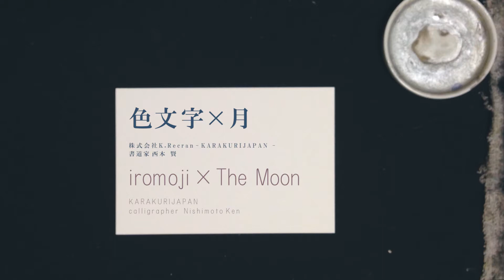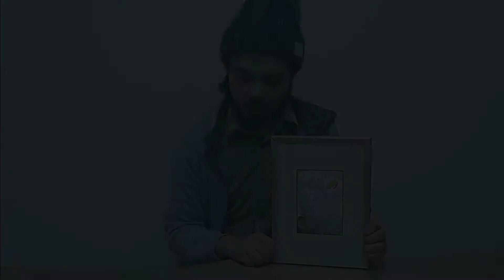Japanese Colored Calligraphy(iromoji) -The Moon（Traditional Japanese culture,日本伝統文化,書道,色文字,月)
Hello, everyone.

色文字講師の西本です。

I’m an instructor of iro­moji (colored calligraphy), Nishimoto.

今回は「月」と書かせていただきました。

At this time, I wrote “tsuki (the moon)”.

月ってきれいですよね。

The moon is beautiful, isn’t it?

真っ暗闇の中、一人ぽつーんとピカーっと輝いている。

It’s shining alone and strongly in complete darkness.

でも本当は太陽の光を受けて反射しているだけっていう話なんですけど、

The truth is that it’s just reflecting the light of the sun,

どうしても僕から見ると月が自分からぐーっと力強く輝いているように見えて仕方ないんで

す。

but for me, it looks as if it were shining strongly by itself.

その力強い感じをここに表現してみました。

So I expressed this strength here.

今回ですね、工夫したポイントが実は一個ありまして、

At this time, there is one point I cogitated.

月を描こうとしたときにやっぱり黄色を乗せてみたんですね。

When I wrote the moon, I used yellow as you expected.

でも黄色を乗せてもなぜかこう月っぽいリアリティが出ないんです。

Even though I put yellow, there was no reality like the moon.

で、そこでやったのがですね、黄色とは真逆の濃ゆい色を入れてみるということなんです。

Then, what I did is using a deep opposite color to yellow.

今回は、濃ゆい藍の色を入れてみました。

At this time, I used deep indigo.

すると、ちょんちょんちょんちょんと端から徐々に入れていって、

I put it little by little from the edge,

ある瞬間にピカーっと、こう、月になったんですね。

then, at a certain instant, it became the moon shining.

そう、そんな感じでこう、どうしてもリアリティがないなと感じられる場合は、

Like that, if you think there is no reality in your letter,

その色と真逆の色を端から徐々に入れていってみると、いいかもしれないです。

it might be good to put a opposite color little by little from the edge.

よかったらみなさんも試してください。

Please try it if you’re interested.

今回は「月」でした。

At this time, the letter was “tsuki (the moon)”.

またね。

See you.